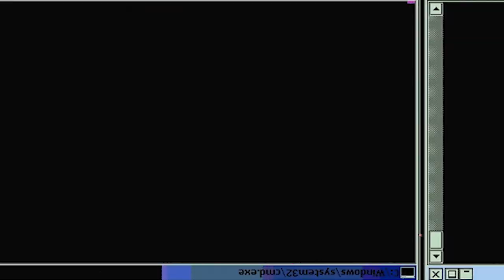🔥🔥🔥WTF!? Jojo's Bizarre Adventure - Opening 2 Diavolo Version [BLIND REACTION]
-Double Dragon